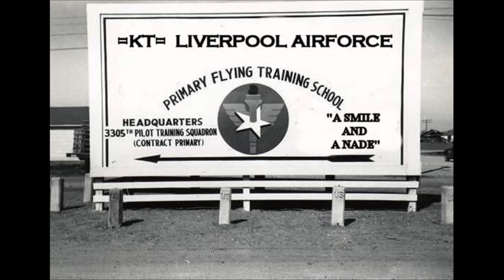=KT=36 [by Catsponge]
Enjoy one of the massive RtCW-Movies from the clan "Killing Time" (=KT=) named "=KT=36" showing an compilation of frags from KT-clanmembers. The =KT= clan hosted her own server with custom playermodels, maps and settings. The compilation was made by Catsponge and got published "2010".